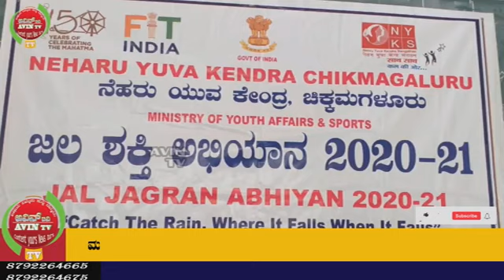ಮೂಡಿಗೆರೆಯ ಸರ್ಕಾರಿ ಪದವಿ ಪೂರ್ವ ಕಾಲೇಜಿನಲ್ಲಿ ಜಲಶಕ್ತಿ ಅಭಿಯಾನದ ಪ್ರತಿಜ್ನಾ .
ಟಿವಿ ಸುದ್ದಿ ವಾಹಿನಿಯಲ್ಲಿ ಕಾರ್ಯನಿರ್ವಹಿಸಲು ಜಿಲ್ಲಾ/ ತಾಲುಕಾ ಅನುಭವಿ ವರದಿಗಾರರ ಬೇಕಾಗಿದ್ದಾರೆ

ಸಂಪರ್ಕಿಸಿ

ಭಾರತ ಸರ್ಕಾರ ನೆಹರು ಯುವ ಕೇಂದ್ರ ಚಿಕ್ಕಮಗಳೂರು " ಜಲಶಕ್ತಿ ಅಭಿಯಾನ " 2020-21

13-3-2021 ರಂದು ನೆಹರು ಯುವ ಕೇಂದ್ರ ಚಿಕ್ಕಮಗಳೂರು " ಜಲಶಕ್ತಿ ಅಭಿಯಾನದ ಪ್ರತಿಜ್ನಾ" ವಿದಿಯನ್ನು  ಮೂಡಿಗೆರೆ ತಾಲೂಕಿನ   ಸರ್ಕಾರಿ  D.S.B.G ಪ್ರಥಮ ದರ್ಜೆ   ಕಾಲೇಜಿನಲ್ಲಿ ಪ್ರಾಂಶುಪಾಲರಾದ ಬಸವರಾಜಪ್ಪ ಹಾಗೂ ಉಪನ್ಯಾಸಕರಾದ ರಂಗಸ್ವಾಮಿ ಇವರ ಸಹಕಾರದೊಂದಿಗೆ ನೆಹರು ಯುವ ಕೇಂದ್ರ ಚಿಕ್ಕಮಗಳೂರಿನ ಕಾರ್ಯದರ್ಶಿಯಾದ ಅಭಿಜಿತ್ ರವರು ನಡೆಸಿಕೊಟ್ಟರು.

ವರದಿ: ಮಗ್ಗಲಮಕ್ಕಿ ಗಣೇಶ್
           ಬ್ಯೂರೊ ನ್ಯೂಸ್
           ಅವಿನ್ TV

ಅನುಭವಿ ಸುದ್ದಿ ವರದಿಗಾರರು  ಬೇಕಾಗಿದ್ದಾರೆ

WANTED EXPEREINCE News REPORTERS

ಬೆಂಗಳೂರಿನ ಹೆಲ್ತ್ ಕೇರ್ ಸೆಂಟರ್ನಲ್ಲಿ ಕೆಲಸಕ್ಕೆ ಮಹಿಳೆಯರು ಬೇಕಾಗಿದ್ದರೆ

ನಗರ ಮತ್ತು ಗ್ರಾಮಾಂತರ ಮಹಿಳೆಯರಿಗೆ ಬೆಂಗಳೂರಲ್ಲಿ ಕೆಲಸ ಖಾಲಿ ಇದೆ
* ಹೆಲ್ತ್ ಸೆಂಟರ್ ನಲ್ಲಿ ಅಡುಗೆ
* ವೃದ್ದರನ್ನು ನೋಡಿಕೊಳ್ಳುವುದು
* ಹೌಸ್ ಕೀಪಿಂಗ್ ಕೆಲಸ
* ಹೆಲ್ತ್ ಕೇರ್ ಅಸಿಸ್ಟೆಂಟ್
*  ನರ್ಸಿಂಗ್  ಕೆಲಸ ಲಭ್ಯವಿದೆ,
ಕೆಲಸಕ್ಕಾಗಿ ಇಚ್ಚಿಸುವ ಮಹಿಳೆಯರಿಗೆ ಬೆಂಗಳೂರಿನಲ್ಲೆ ಉಚಿತ ಊಟ, ವಸತಿಯೊಂದಿಗೆ ಅಭ್ಯರ್ಥಿಗಳನ್ನು ಸಂಸ್ಥೆಗೆ ನೇರ ನೇಮಕಾತಿ ಮಾಡಿಕೊಳ್ಳಲಾಗುವುದು,,
 ತಿಂಗಳಿಗೆ 10,000 ರಿಂದ 25000 ರೂ ವರೆಗೆ ಸಂಬಳವಿರುತ್ತದೆ
ಮೊದಲ 3 ತಿಂಗಳ ಅನುಭವದ ನಂತರ ಸಂಬಳದ ಏರಿಕೆ ಆಗುವುದು
ಅಸಿಸ್ಟೆಂಟ್ ನರ್ಸಿಂಗ್ ಕೆಲಸ ಗೊತ್ತಿಲ್ಲದ ಮಹಿಳೆಯರಿಗೆ ಸರ್ಕಾರದ ಮಾನ್ಯತೆ ಪಡೆದ ಸಂಸ್ಥೆಯಿಂದ ಬೆಂಗಳೂರಿನಲ್ಲಿ ಉಚಿತವಾಗಿ ಕೆಲಸ ಹೇಳಿಕೊಡಲಾಗುವುದು
ಹೆಲ್ತ್ ಕೇರ್ ಅಸಿಸ್ಟೆಂಟ್ ನರ್ಸಿಂಗ್ ಕೆಲಸಕ್ಕೆ ವಿದ್ಯಾರ್ಹತೆ : 5ನೇ ತರಗತಿ
7 ನೇ ತರಗತಿ
SSLC  Pass/ fail
PUC    Pass / fail ಆದ  ಮಹಿಳೆಯರಿಗೆ  ಅವಕಾಶವಿರುತ್ತದೆ
ವಯೋಮಿತಿ: 18 ರಿಂದ 38 ವರ್ಷದ ಮಹಿಳೆಯರಿಗೆ ಅವಕಾಶವಿರುತ್ತದೆ, ಮೊದಲು ಬಂದವರಿಗೆ ಮೊದಲ ಆದ್ಯತೆ.